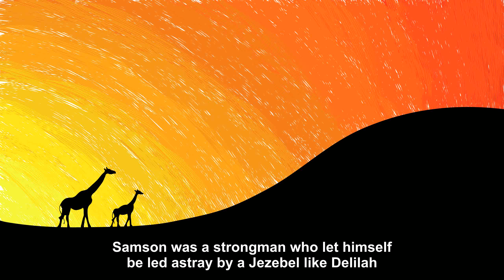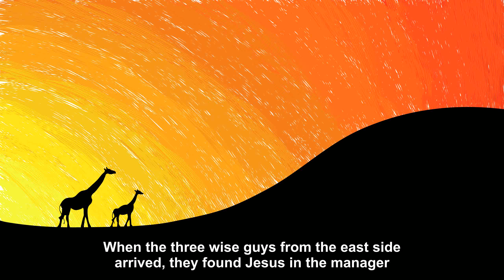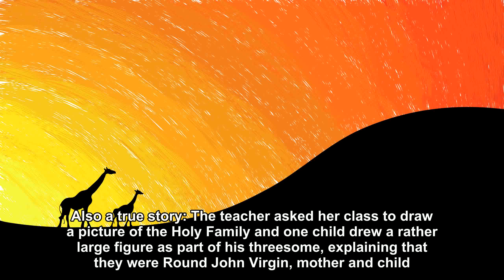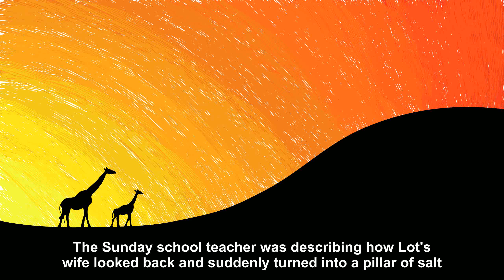Bible Bloopers [Joke Story]